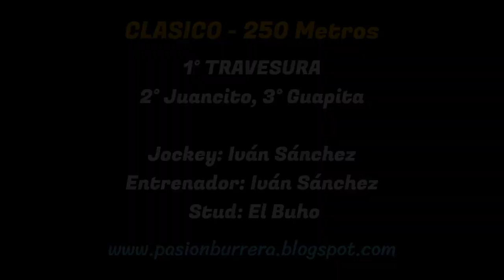TRAVESURA: HIPICO EL CHUMA - CAMPO GALLO (25-06-2023)